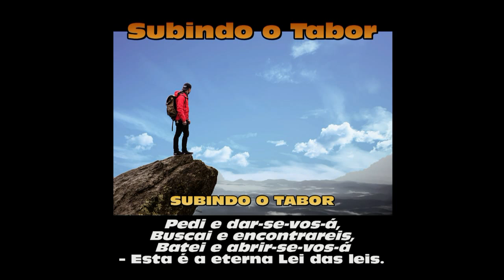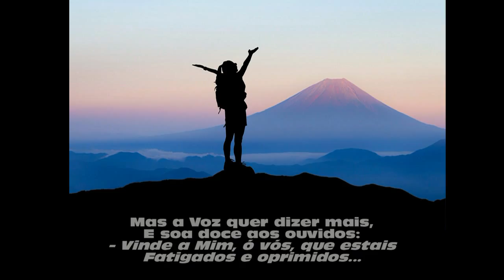Subindo o Tabor (poema 283 - Mário Frigéri)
SUBINDO O TABOR é um poema que nos estimula a ouvir a voz do Cristo em nossos corações a fim de escalarmos a montanha de nossa perfeição pessoal. O título foi-me inspirado pela obra “A subida do Carmelo”, de São João da Cruz, grande sacerdote e frade carmelita espanhol, venerado como santo pelos católicos. Os místicos em todos os tempos sempre trataram desse tema do encontro de nossa alma com o Cristo, e dentre eles podemos citar também Santa Teresa de Ávila. Faz parte de meu livro “Momentos com Jesus”, publicado pela FEB.